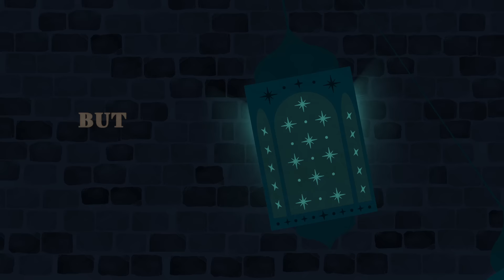Knowing What I Know Now (From "Wish"/Lyric Video)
Disney Animation's "Wish" is now streaming on Disney+.

Walt Disney Animation Studios’ “Wish” is an all-new musical-comedy welcoming audiences to the magical kingdom of Rosas, where Asha, a sharp-witted idealist, makes a wish so powerful that it is answered by a cosmic force—a little ball of boundless energy called Star. Together, Asha and Star confront a most formidable foe—the ruler of Rosas, King Magnifico—to save her community and prove that when the will of one courageous human connects with the magic of the stars, wondrous things can happen. Featuring the voices of Academy Award®-winning actor Ariana DeBose as Asha, Chris Pine as Magnifico, and Alan Tudyk as Asha’s favorite goat, Valentino, the film is helmed by Oscar®-winning director Chris Buck (“Frozen,” “Frozen 2”) and Fawn Veerasunthorn (“Raya and the Last Dragon”), and produced by Peter Del Vecho (“Frozen,” “Frozen 2”) and Juan Pablo Reyes Lancaster Jones (“Encanto”). Jennifer Lee (“Frozen,” “Frozen 2”) executive produces—Lee and Allison Moore (“Night Sky,” “Manhunt”) are writers on the project. With original songs by Grammy®-nominated singer/songwriter Julia Michaels and Grammy-winning producer/songwriter/musician Benjamin Rice, plus score by composer Dave Metzger.

Music video by Ariana DeBose, Angelique Cabral, Wish - Cast performing Knowing What I Know Now (From "Wish"/Lyric Video).